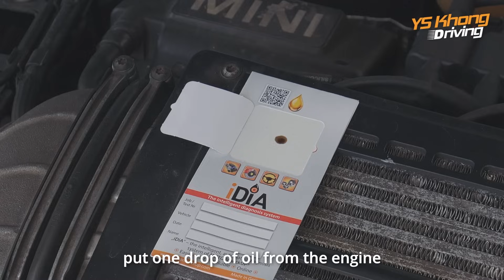Used Car Buying Tip: Using AI Technology to Avoid a Blown Up Car Engine? - Motorcheckup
Buying a used car? Feeling like Sherlock Holmes, scrutinising every inch of the exterior? Great work, detective! But hold on, there's a whole mystery still locked away.

It Could Break Your Bank if You Buy a Used Car with a Blown Engine!
Say goodbye to the ambiguity surrounding engine and gearbox conditions when purchasing a used vehicle. Let MotorCheckUp be your reliable guide, offering a quick and reliable assessment that empowers you to make the right choices in the world of automotive assessments. MotorCheckUp is a technology designed to transform the way we understand and assess vehicle conditions.

What it solves?
Buying a used vehicle comes with inherent risks, especially when it comes to the unknown condition of critical components like the engine and gearbox. Traditional OBD2 diagnostic tests provide limited information, leaving a significant gap in understanding the internal health of these vital parts.

How?
By analyzing just one drop of fluid from the engine, gearbox, power steering, or brakes, it acts as a "Blood Test" for your vehicle. This breakthrough allows for a quick and accurate assessment of the internal condition, offering a level of insight never before possible.